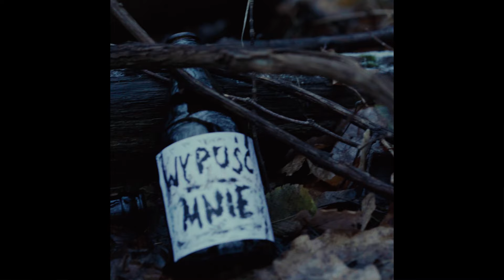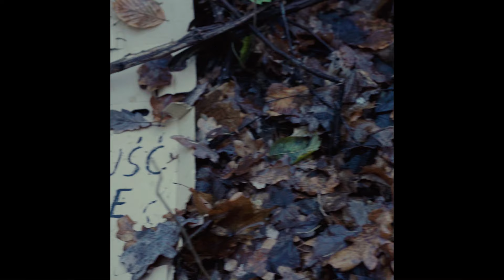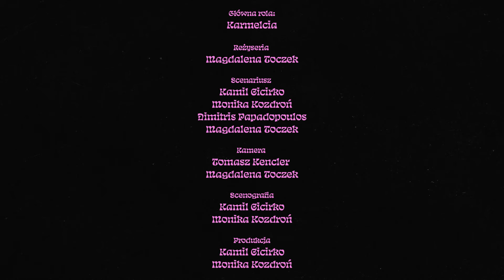Młody Dzban - Sznurek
Klip promuje składankę charytatywną “Psie Piosenki”.
- PREORDER - cały zebrany hajs wspiera zwierzaki ze Stowarzyszenia MORN.

🎵 PIOSENKA:
wokal, tekst, muzyka: Młody Dzban

🎥 TELEDYSK:
Główna rola: Karmelcia
Reżyseria: Magdalena Toczek
Scenariusz: Kamil Cicirko, Monika Kozdroń, Dimitris Papadopoulos, Magdalena Toczek
Kamera: Tomasz Kencler, Magdalena Toczek
Scenografia: Kamil Cicirko, Monika Kozdroń
Produkcja: Kamil Cicirko, Monika Kozdroń
Backstage: Kamil Kubik

01. matkowybacz - Chrupki prod. fka bud
02. Grande Piccolo - Słodkie Pieski (Rat One version)
03. Rzabka, Maciek Maciora Moruś - Doggy Dog
04. Młody Dzban - Sznurek
05. Balba, Brozek, Mewka - Balba
06. Legendarny Afrojax - Dog Only Knows
07. Alfons Slik - Idę Na Spacer Z Psem
08. Mateusz Szczygielski - Dobry Pies
09. PBF, Trepan - Nuterka 2
10. Najszybszy Chłopak - Kto Jest Pieskiem??
11. saburrakap - Rak to mój znak zodiaku
12. Rave Me Alone - Pedigri
13. Mchy i Porosty - Psie Pole